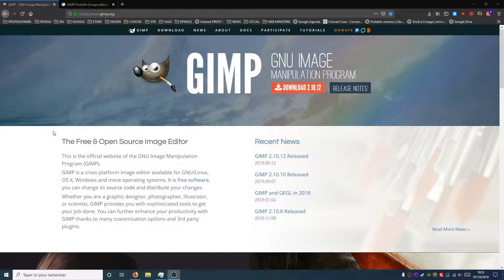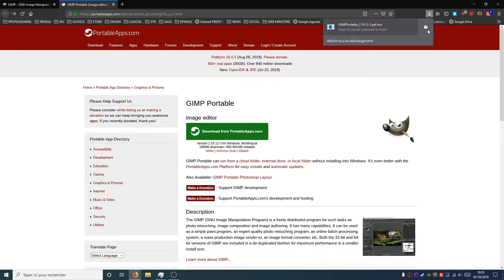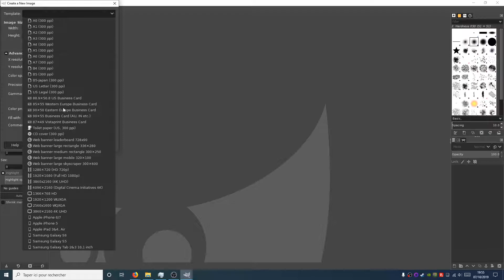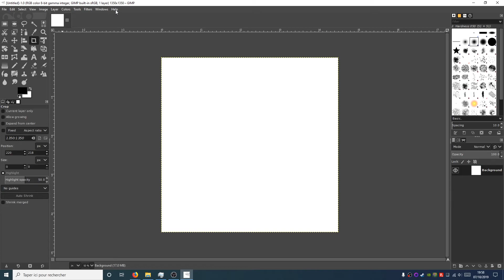LOGICIEL - GIMP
● Software